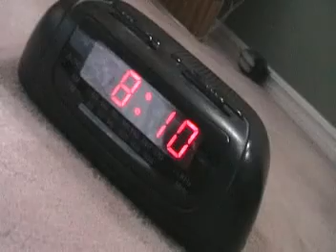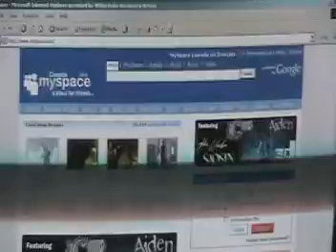eleventyseven music video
a video i made in comtech last year lol
i think the audios a little off time